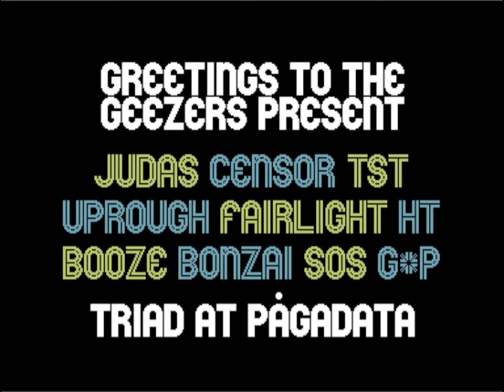C64 Demo: Zeitgeist by Triad ! 10 August 2024!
Released At :Pågadata 2024!
Airwolf/F4CG